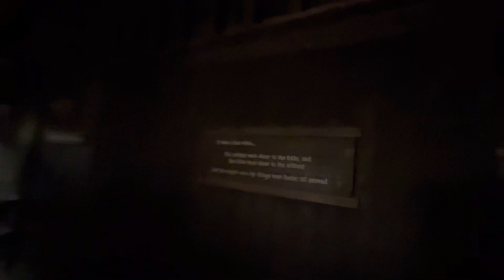Disneyland splash Mountain Queue Walkthrough